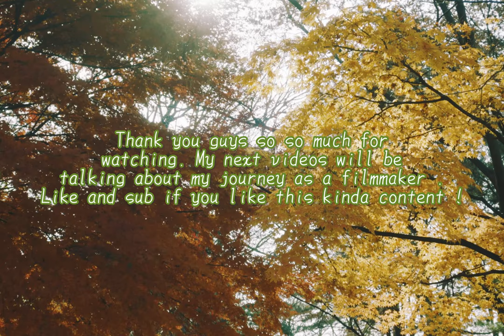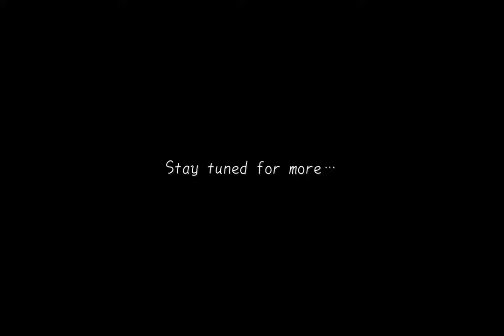The Day In The Life of a Filmmaker - Seoul CINEMATIC VLOG II Japanese, Korean, Asian Film Style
Hi guys !
Welcome back to my second vlog in Seoul! Thank you guys so much for staying tune since my last video. I hope you enjoy this cinematic vlog where I show the more traditional side of Seoul.

Singer: Fran (프란)
Follow me for updates ! :

Join The Community on Discord !

Equipment :
Camera : Sony A7riii
Mini Tripod : Rollee Tripod from Amazon !

-Megan